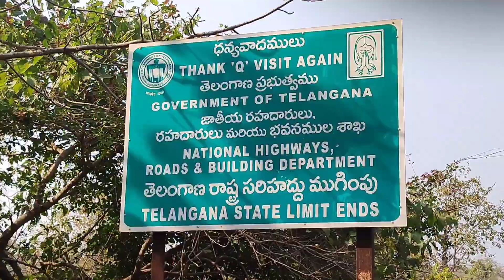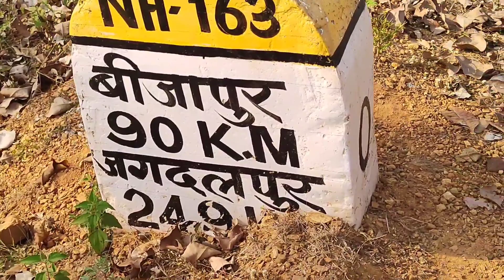భీరమయ్య కొండలు | Bheramaiah Kondalu | Bheramaiah Kondalu wazeedu | beeramayya | Bheramaiah jathara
భీరమయ్య  కొండలు | Bheramaiah Kondalu in telugu | Bheramaiah Kondalu wazeedu | Beeramaiah | Bheramaiah jathara

భీరమయ్య కొండలు -2

my channel name is PNR natural Facts channel

please support my PNR natural Facts channel